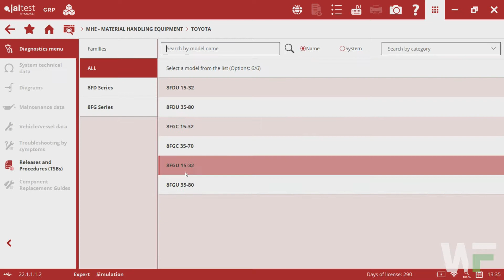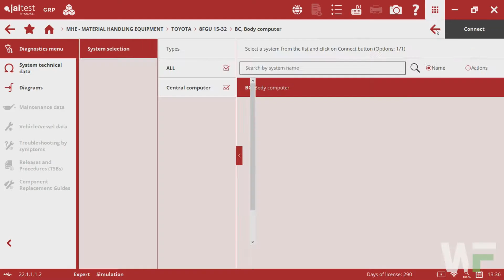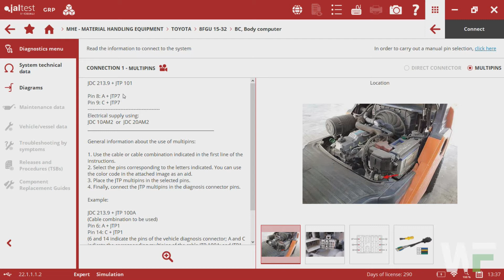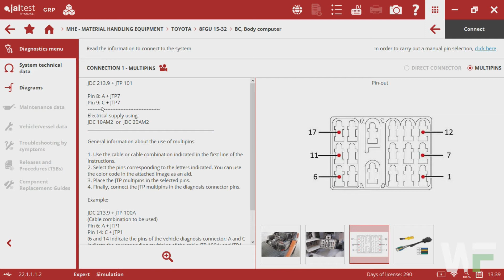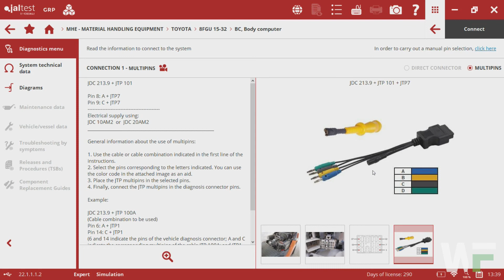How to Use Jaltest Multipin Kit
In this video, we'll show you how to use the Jaltest Multipin Kit step-by-step. We'll walk you through the process of connecting the kit to your diagnostic tool and your equipment and show you how to troubleshoot and diagnose problems using Jaltest's advanced features and functions.

Whether you're a seasoned mechanic or just starting out, this video is perfect for anyone who wants to get the most out of their Jaltest diagnostic tool. We'll share tips and best practices for using the Multipin Kit effectively and efficiently, so you can save time and improve your diagnostic accuracy.

We'll also cover some common issues you may encounter when using the Multipin Kit, and show you how to troubleshoot and resolve them. With our expert guidance, you'll be able to use the Jaltest Multipin Kit with confidence and tackle any diagnostic challenge that comes your way.

About Wholefleet:
WholeFleet is a Canadian based partner of Cojali Jaltest multi-brand, dealer-level diagnostic software and hardware solutions that serves Canada and the US.  We are dedicated to providing guidance and education on electronic diagnostic tool solutions for all your vehicle maintenance and service needs.